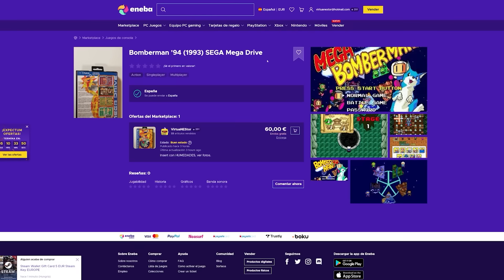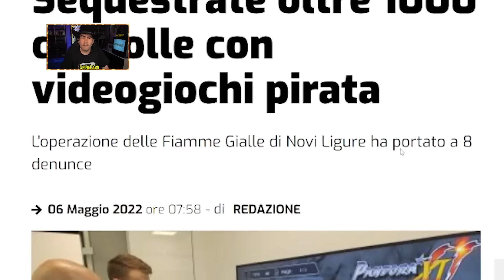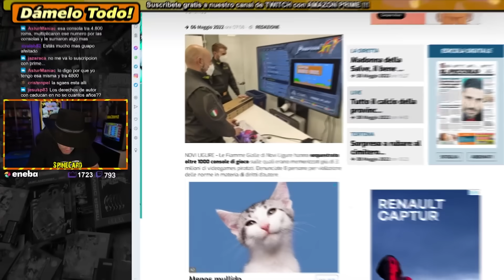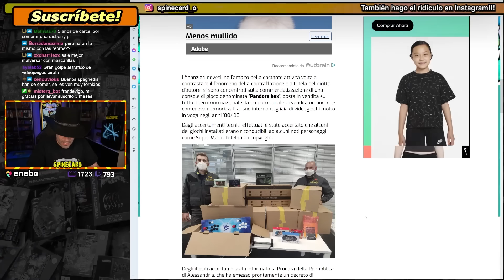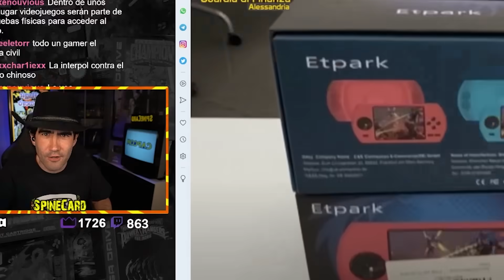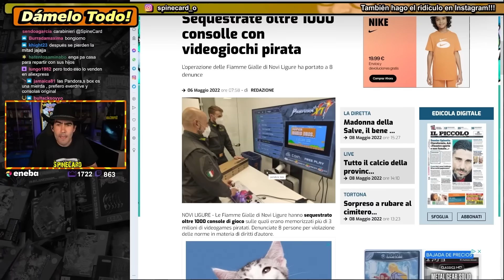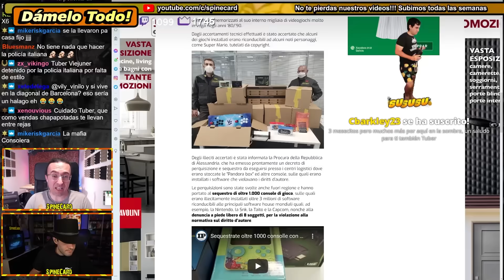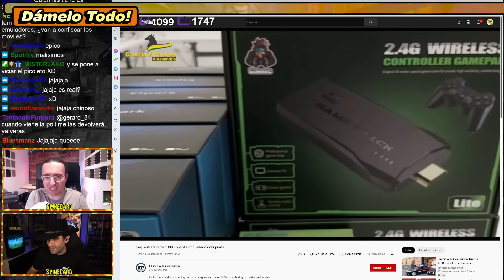REDADA de la "Guardia Civil" CONTRA LAS CONSOLAS CHINAS @TuberViejuner y yo en PROBLEMAS???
Puede ser una auténtica BOMBA, la POLICIA Italiana dedicada a perseguir las CONSOLAS CHINOSAS. Entérate @TuberViejuner